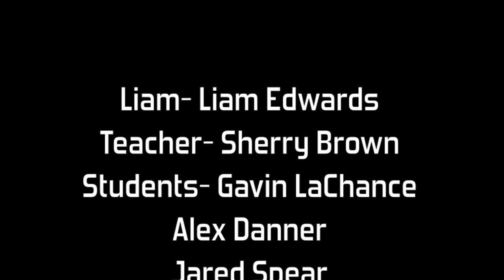Three (NYU/Emerson/Syracuse film supplement 2015) ACCEPTED 2/3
A short film told from the perspective of a young man who feels trapped in his own mind by his mental illness, Obsessive Compulsive Disorder.

Written, directed, filmed and edited by:
CAROLINE WHEELER

Starring:
LIAM EDWARDS

Syracuse University, Emerson College and NYU Tisch supplement

(accepted at Syracuse and Emerson)